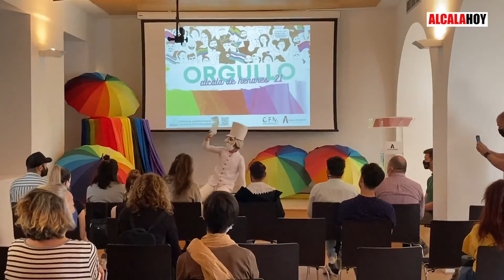Alcalá de Henares celebra su Orgullo del 19 al 26 de junio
Alcalá de Henares celebra del 19 al 26 de junio la V edición de su Orgullo LGBT AH. Para ello, el Ayuntamiento, a través de la Concejalía de Diversidad y las Redes para el Tiempo Libre Otra Forma de Moverte, ha elaborado una programación de eventos de concienciación y sensibilización para crear una sociedad diversa e igualitaria. ... / Video grabación de Lorena Loeches para ALCALÁ HOY